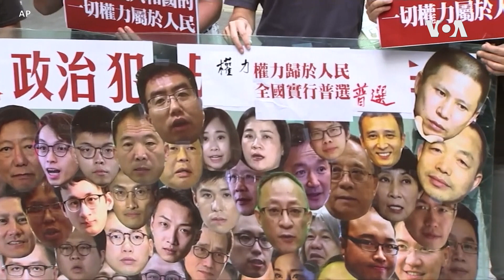香港社民連中國國慶日遊行爭普選 批8千警力佈防不合理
今年十月一日是中華人民共和國成立72周年國慶日，在香港國安法實施超過一年，公民社會多個民主派組織包括職工盟、支聯會等相繼宣佈解散後，社民連4名成員仍然按傳統在星期五十一中國國慶日，遊行到升旗典禮會場外請願，要求中國政府將權力歸於人民，全中國實行普選、釋放所有政治犯。